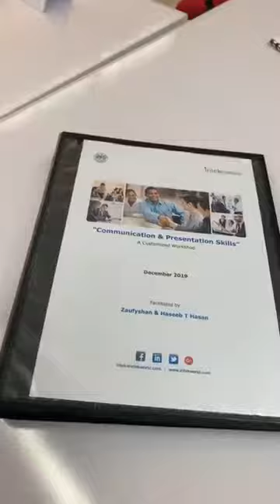Adv. Communication Workshop State Bank of Pakistan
Some facts about Zaufyshan and Haseeb
Corporate Trainers / Life Coaches / Keynote Speakers

- Zaufy and Haseeb, married for 34 years, workshop together for 24 years.
- As corporate trainers / keynote speakers they have designed and conducted practical workshops in 46 countries. Their understanding of different cultures combined with their mission. "To be an effective channel for people & organizations to break their success barriers towards a happier, healthier & sustainable balanced personal & professional life"